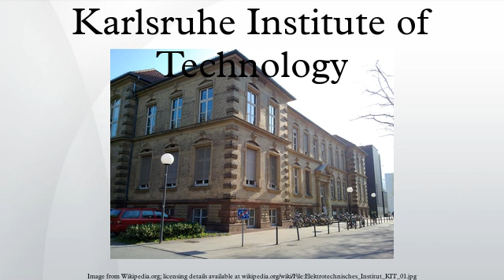Karlsruhe Institute of Technology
The Karlsruhe Institute of Technology is one of the largest and most prestigious research and education institutions in Germany known for its high quality of research work around the world.
KIT was created in 2009 when the University of Karlsruhe, founded in 1825 as public research university and also known as "Fridericiana", merged with the Karlsruhe Research Center Forschungszentrum Karlsruhe, which was originally established as a national nuclear research center in 1956.